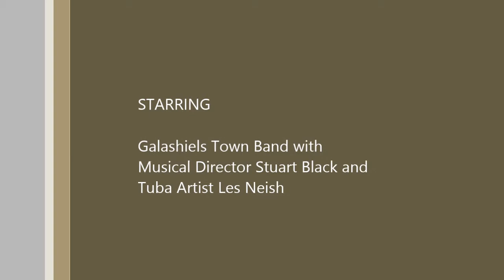Gala Town Band Spring Concert May 2013 - With Les Neish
Gala Town Band under musical director Stuart Black with tuba aritist Les Neish